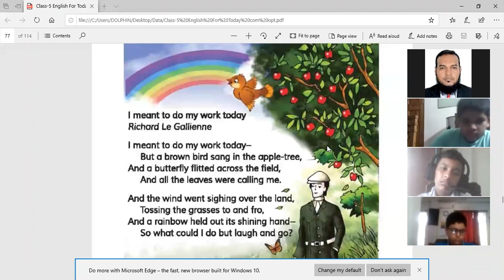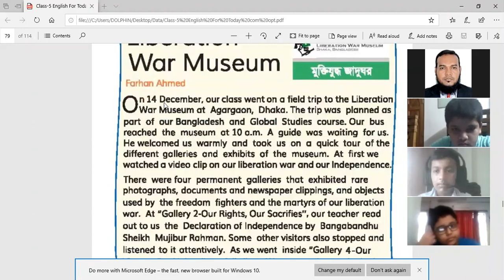Class 5 II English II A poem on II meant to to do my work today 1 II Richard Le Gallennen IIAnam